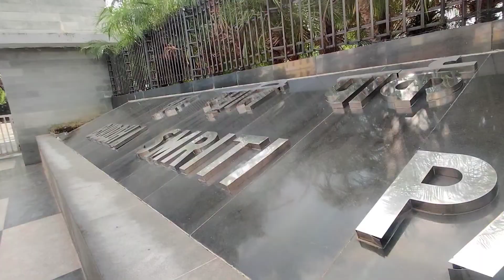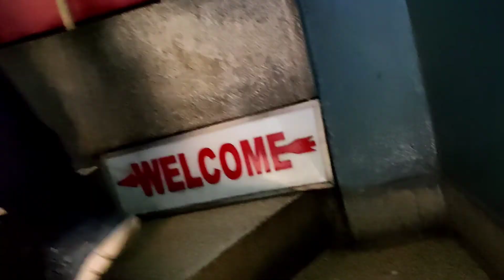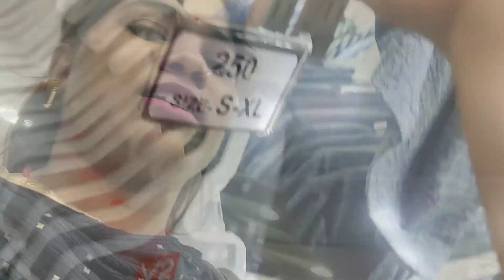My first vlog | 😀 My first vlog on Patna बुद्धा स्मृति पार्क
Description
Hello Everyone, this is Suman Gupta from Bihar.
On This channel  I share my daily life Routine.
Here you will get videos related to cooking, product review,
lifestyle, DIY, makeup and vlogs.

biharvloggerneha
biharivloggerneha
nehavlog
nehavlogger
anitajikidhuniya
indianvlogger
indianyoutuber
vijayriyavlogs
Lovemarriagecutecouple LovemarriageCouplevlog Lovemarriagecouplelife Lovemarriagecouplereallife
vijayriyavlogs
Love marriage couple
love story
 Love marriage couple
 tok tok video
Love marriage couple
Indian Love marriage couple
 jamshedpur Love marriage couple ka video Love marriage couple
Nandini Love marriage couple
 new video Love marriage couple
mitti ka ghar gaon ka ghar
 Love story
Real Love story
Love status
sunil gudiya vlogs
Sunil gudiya
Funny couple
Cute couple
Couple vlogger
 Vlog video
 Daily vlogger
Daily vlogs
Hindi vlogs
Jharkhand vlog
Jamshedpur vlog
Village vlog
Village food
Village life style Indian
 village Village
cooking Village
cooking channel
Village life
 indian vlog
 Mithun kajal Nandini
Mampi.rahul
 Vijay riya vlogs
Vijay riya Cute couple
status Cute couple
vlog Cute couple
whatsapp status
Couple vlog
Funny vlogs
biharivloggernehas
 biharvloggerneha
morningroutine
indianvlogger
indianvlogger
indianhousewifemorningrouting
indianhousewifelifestyal
indianhousewifemoroutine
cliningvlog
villagevlog
villagelife